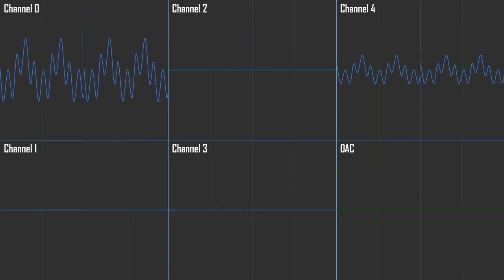Sonic the hedgehog - Drowning YM2612 Remix